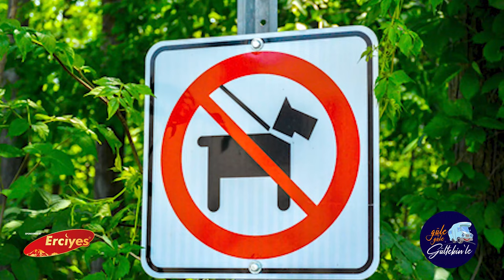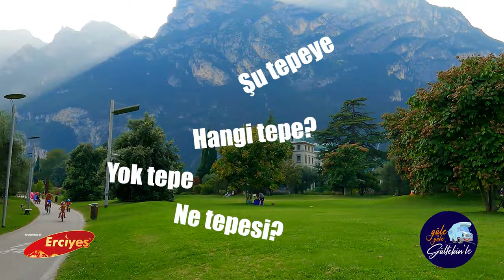Buse Arslan Sensoy ve Cagri Sensoy´la Italya´nin en güzel kasabalarindan birindeydik. RIVA DEL GARDA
Bugün sizi muhteşem bir maceraya davet ediyoruz. Buse Arslan ve Çağrı Şensoy ile Riva Del Garda'da geçirdiğimiz büyüleyici bir gezi ve kamp deneyimini sizinle paylaşacağız.
Riva Del Garda, İtalya'nın güzel bir köyüdür ve bu videoyu izlerken bu cennet köyün güzellikleri sizi büyüleyecek. Göz kamaştırıcı Garda Gölü'nün kıyısında yer alan bu köy, doğal güzellikleri, tarihi zenginlikleri ve leziz İtalyan mutfağı ile ünlüdür. Biz de bu benzersiz destinasyonu keşfetmeye ve sizi bu yolculuğumuza davet etmeye karar verdik.
Bu videoda, Riva Del Garda'daki en etkileyici manzaraları, gezilecek yerleri ve kamp yapmanın tadını çıkardığımız anları sizinle paylaşacağız. Ayrıca, kamp yaparken nelere dikkat etmemiz gerektiği konusunda bazı ipuçları da sunacağız. Ekipmanımızı nasıl seçtiğimizden, yerel lezzetleri nasıl denediğimize kadar her şeyi göreceksiniz.
Eğer doğanın güzelliğine, yeni yerler keşfetmeye ve açık hava maceralarına ilgi duyuyorsanız, bu video tam size göre. Ayrıca, Buse Arslan ve Çağrı Şensoy'un yolculuk sırasında paylaştıkları deneyimler ve anılar da sizi etkileyecek.
Hazır mısınız? O zaman videoyu izlemeye başlayın ve Riva Del Garda'da geçirdiğimiz bu büyülü anları birlikte yaşayın. İyi seyirler!

Today, we invite you to an incredible adventure. We will share with you the enchanting experience of a trip and camping in Riva Del Garda with Buse Arslan and Çağrı Şensoy.
Riva Del Garda is a beautiful village in Italy, and as you watch this video, the beauty of this paradise village will mesmerize you. Situated on the shores of the dazzling Garda Lake, this village is renowned for its natural beauty, historical richness, and delicious Italian cuisine. We've decided to explore this unique destination and invite you to join us on this journey.
In this video, we will share with you the most impressive sights in Riva Del Garda, the places to visit, and the moments when we enjoyed camping. Additionally, we'll provide some tips on what to pay attention to while camping, from how we selected our equipment to tasting the local flavors.
If you have an interest in the beauty of nature, discovering new places, and outdoor adventures, this video is perfect for you. Furthermore, the experiences and memories shared by Buse Arslan and Çağrı Şensoy during our journey will also captivate you.
Are you ready? Then, start watching the video and let's experience these enchanting moments we had in Riva Del Garda together. Enjoy!